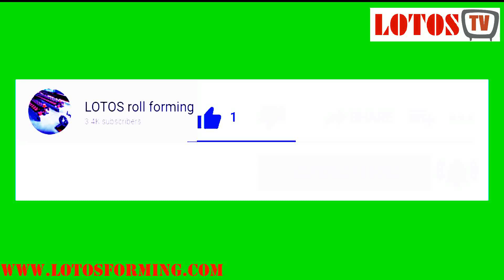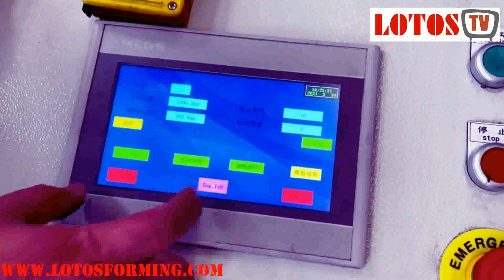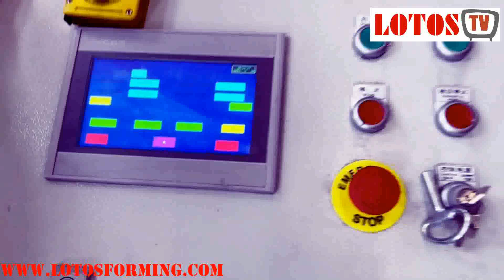▷ Curtain rail roll forming machine ◁ Curtain Track machine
Curtain rail roll forming machine: curtain guide rail offer more precise motion control and TOP QUALITY, MORE REASONABLE DESIGN, EASY TO INSTALLthan spherical bearings, and greater rigidity for ease of movement.
Roll forming machine manufacturer in china

If you need information about this topic you can  CHECK our other video  at these links: